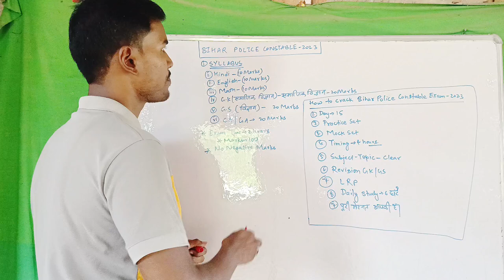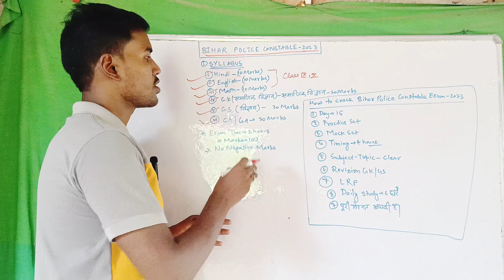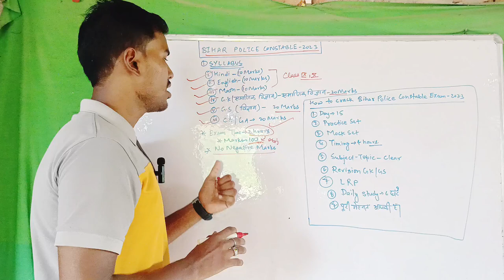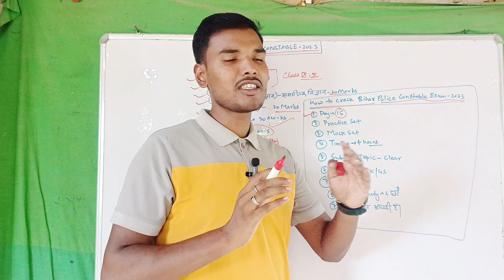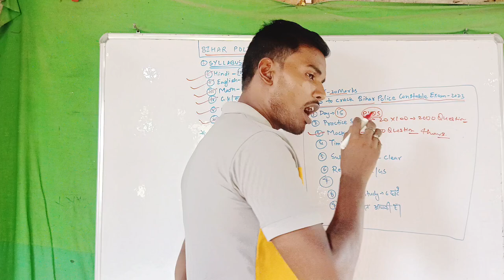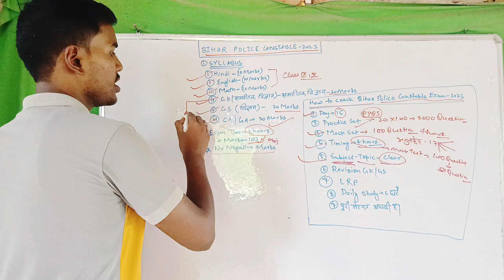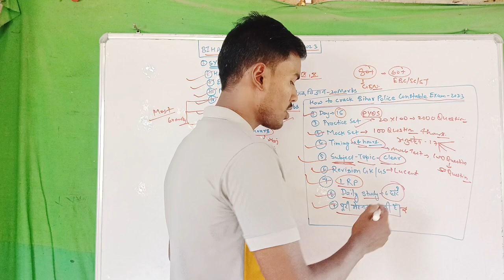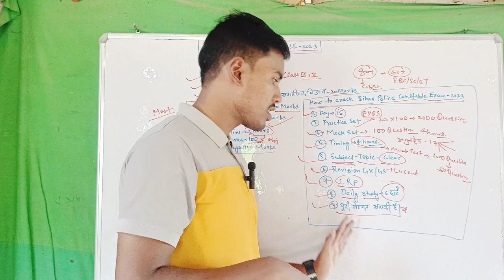Bihar Police Constable Re Exam | Preparation Tips | बिहार पुलिस कॉन्स्टेबल की तैयारी कैसे करें?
Dear Students,
In this Video, Md Gulab are talking about Bihar Police Constable Re Exam 2023.
Preparation Tips | Re Exam Tips | Md Gulab
बिहार पुलिस कांस्टेबल परीक्षा 2024 की तैयारी कैसे करे?
Bihar Police Exam 2024 Exam Strategies
Get More information to watch this full video on YouTube.
Your Regard
Md Gulab